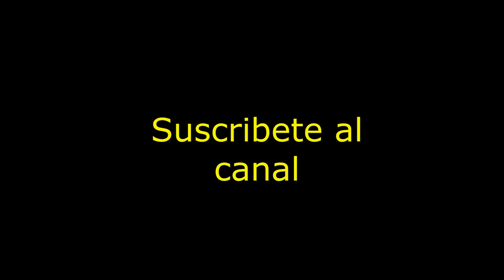The Catch: Carp & Coarse - OoChiroO - Chiro2020 - Xbox One - Latino - Español - Salteño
En este video estamos estrenando el juego The Catch: Carp & Coarse